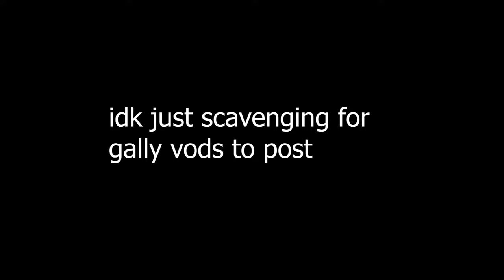Sea of Thieves Galleon Hourglass PvP